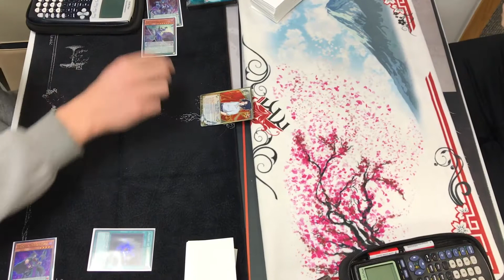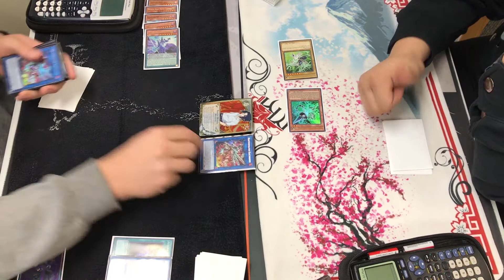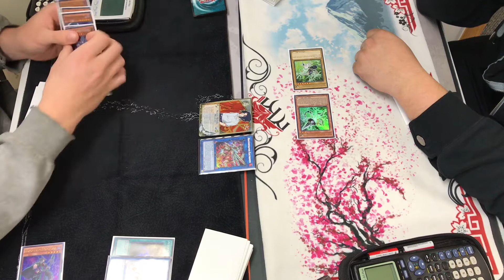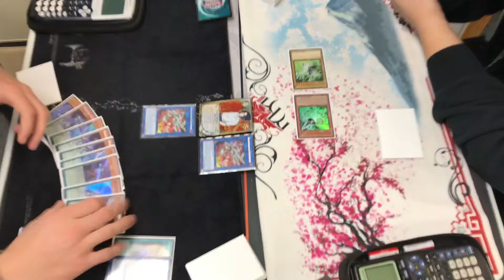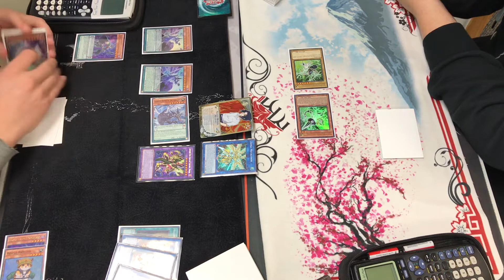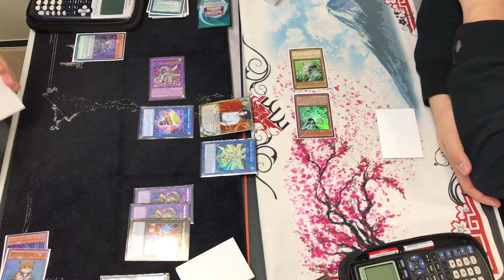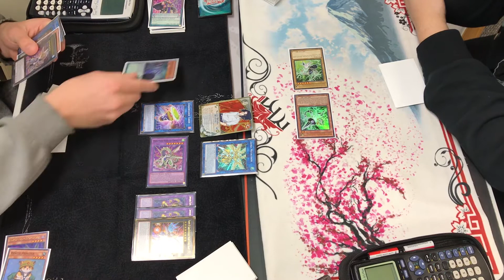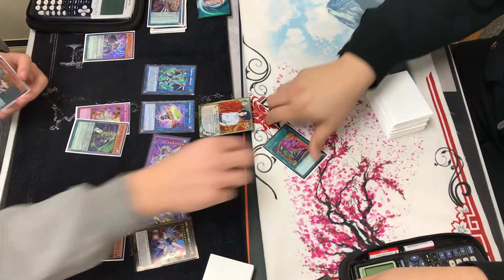Yu-Gi-Oh! Pendulum Magicians (Mapes) Vs. 60 Card Dino Shaddoll (Walter) Match 1 Game 1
Welcome to the Burnsville, MN local tournament final! Check out the Pendulum Magicians as they take on the Dino Shaddolls! Check out game two at the following link.